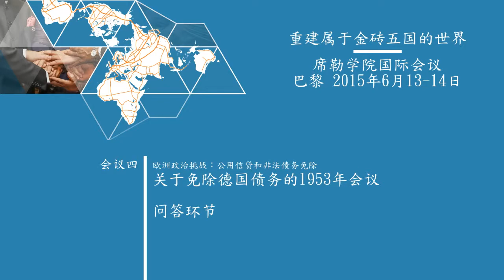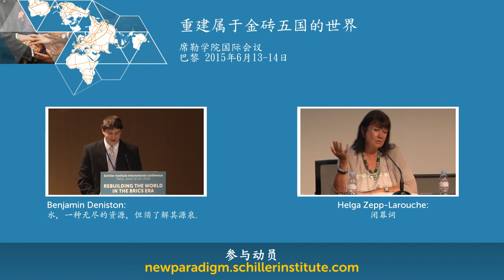会议五. 问答环节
会议五. 科技文化新复兴对我们的未来是必不可少的.

重建属于金砖五国的世界
席勒学院国际会议
巴黎 2015年6月13-14日